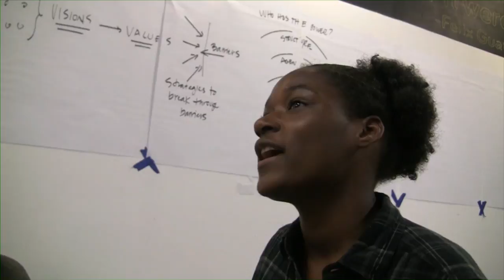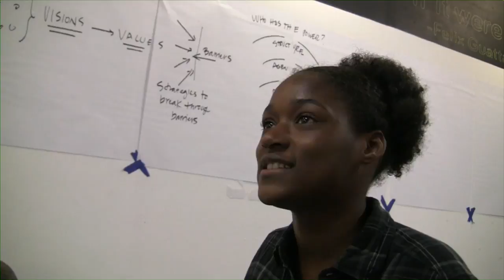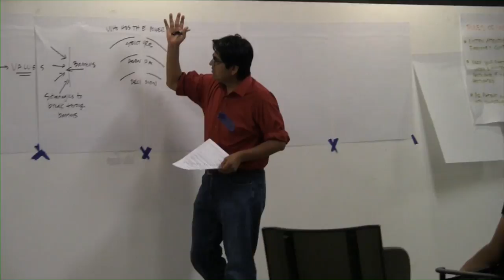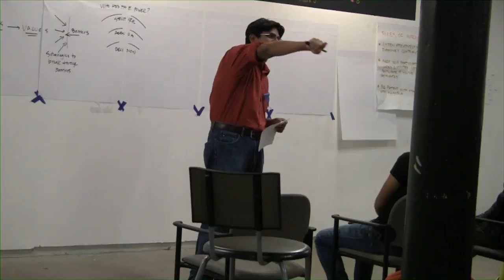Workshop on Community Organizing Part II - Carlos Espinoza Toro - July 24 2015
Workshop on Community Organizing pt II at the Urbano Project.

Carlos Espinoza Toro leads part II of his workshop with students reflecting on how to reach out to communities and the importance of the story in finding a receptive audience.